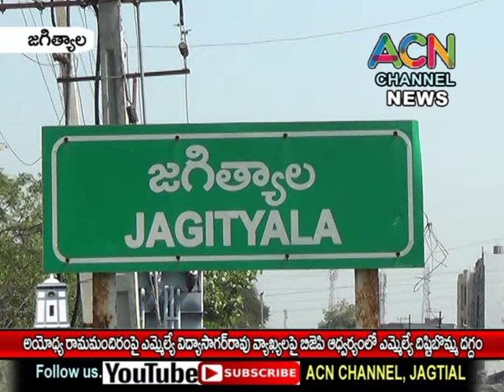జగిత్యాల : అయోధ్య రామమందిరం పై ఎమ్మెల్యే విద్యాసాగర్ వ్యాఖ్యలపై బిజెపి ఆధ్వర్యంలో దిష్టిబొమ్మ దగ్ధం